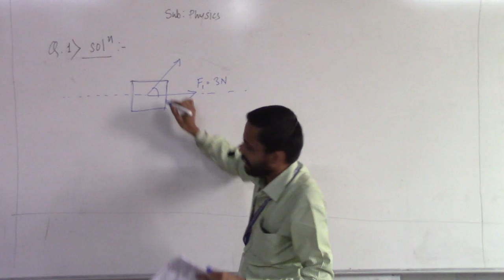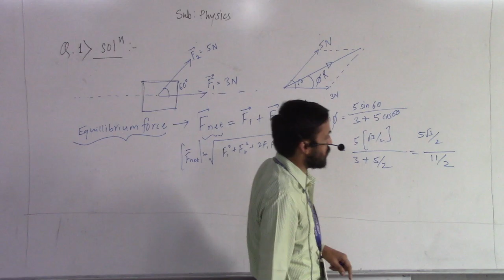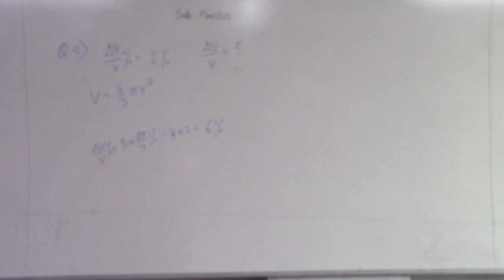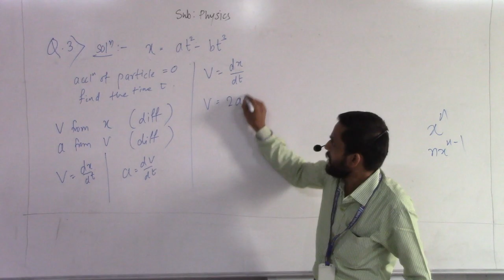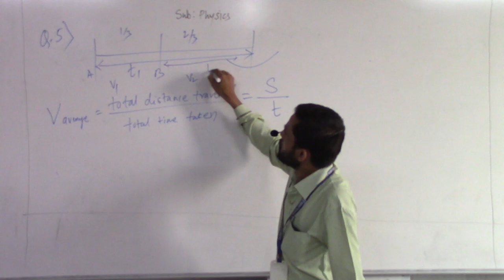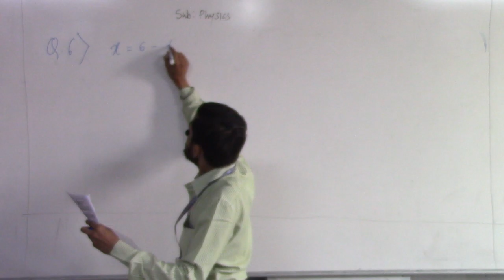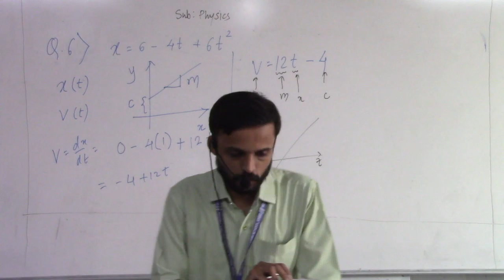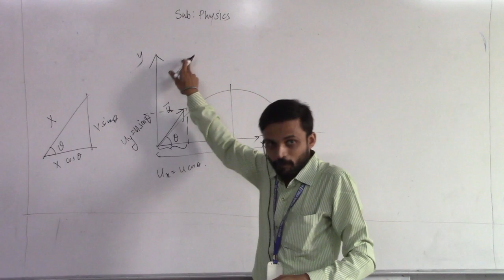21 11 20 PAPER DISCUSSION PART 1